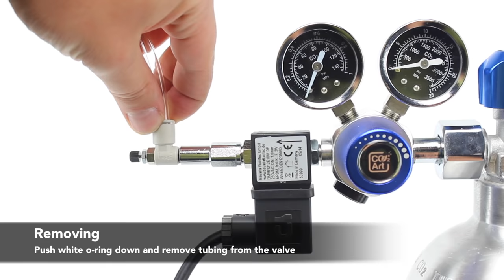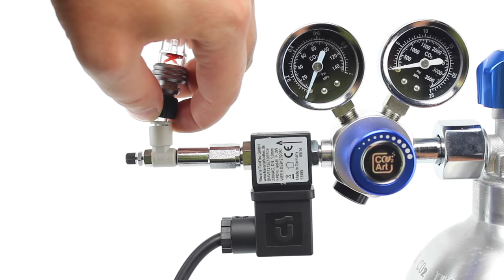Push-In SMC Precision Valve Installation Tutorial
World Class Advance Precision Needle Valve by SMC with Check Valve.